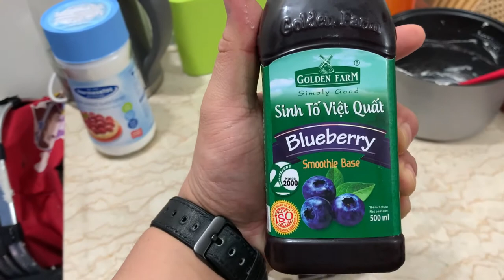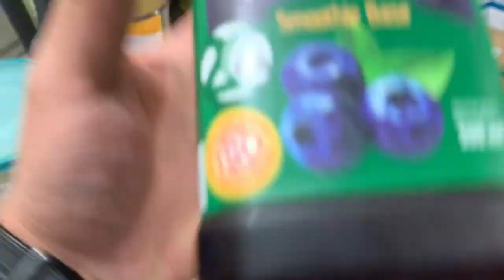No bake Blueberry Cheesecake | A day with Jem | Food Vlog series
Hi guys its been a long time since our last upload. Here I will show you how to make NO BAKE blueberry cheese cake

What I use:
Camera: DJI Osmo Pocket + iPhone Xs Max + Samsung S9
Lights: Yeelight, LED lights
Editing: Filmora9 & iMovie